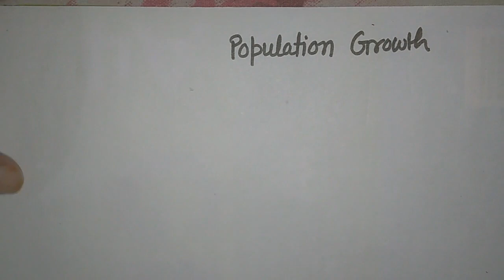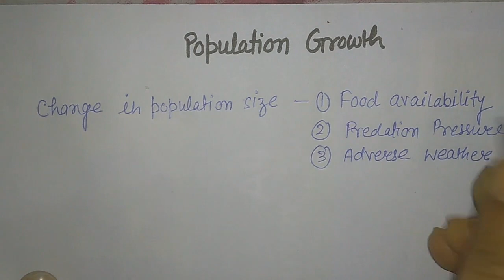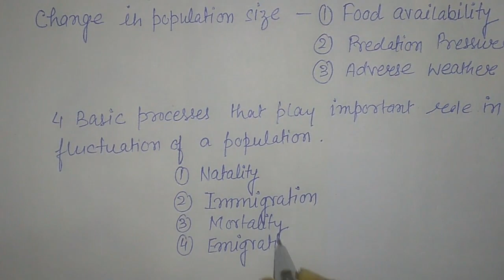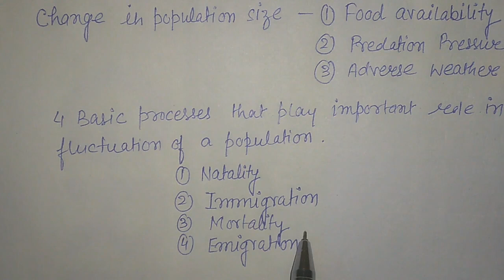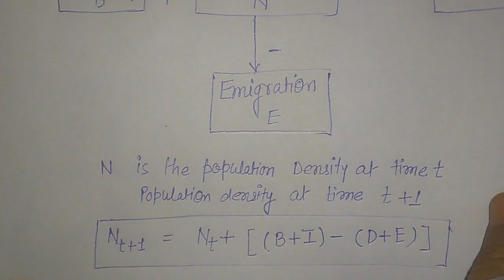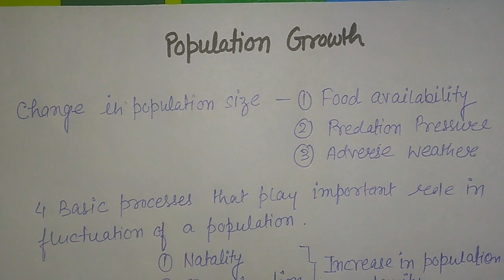30 November 2020